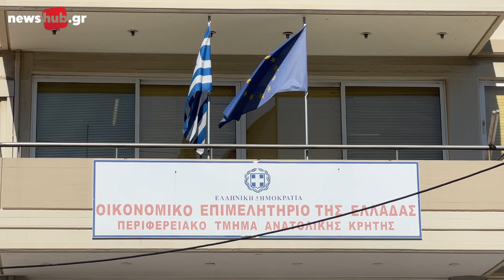Θεοχάρης: Στοίχημα τετραετίας η ψηφιοποίηση λειτουργιών και η πάταξη της φοροδιαφυγής